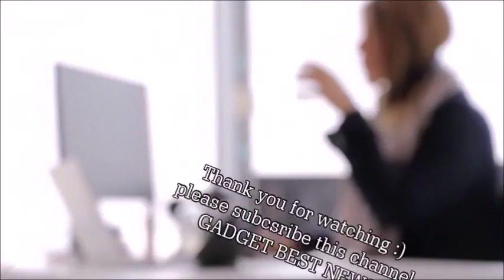HOT NEWS!!! Xiaomi Becomes Fourth Largest Smartphone Vendor Globally, Overall Shipments Fall 2 Perce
Xiaomi Becomes Fourth Largest Smartphone Vendor Globally, Overall Shipments Fall 2 Perce
The report, which comes through the latest research from Strategy Analytics, shows that while global smartphone shipments fell 2 percent annually from 353.8 million units in the first quarter of 2017 to 345.4 million in the first quarter of 2018, Xiaomi reached the fourth spot - surpassing Oppo that slipped to the fifth place. The Chinese company, which is on the move to expand its retail footprint by launching new Mi Home stores and expanding partnerships with e-commerce companies such as Flipkart and Amazon, is said to have shipped 28.3 million smartphone units in the first quarter that resulted in a market share of 8.2 percent. This is impressive enough if we look at the market share of 3.6 percent reported in the first quarter of 2017. Oppo, on the other hand, shipped 24.1 million units in the same quarter, with its market share declined from 7.8 percent in the first quarter of 2017 to 7 percent.

"Xiaomi's growth soared 125 percent annually in the quarter, outperforming all its major rivals. Xiaomi is expanding like wildfire across Asia, particularly in India," said Linda Sui, Director, Strategy Analytics, in a press statement. "Oppo slipped to fifth place, capturing 7 percent global smartphone market share in Q1 2018, tumbling from 8 percent a year ago. Oppo has been hit hard by Xiaomi's rapid retail expansion and Huawei's much-improved Android device portfolio."
.G. B. N.
"GADGET BEST NEWS"